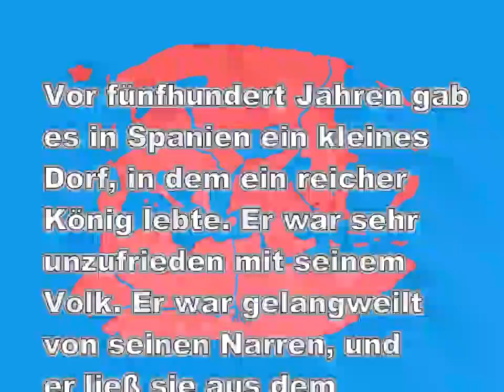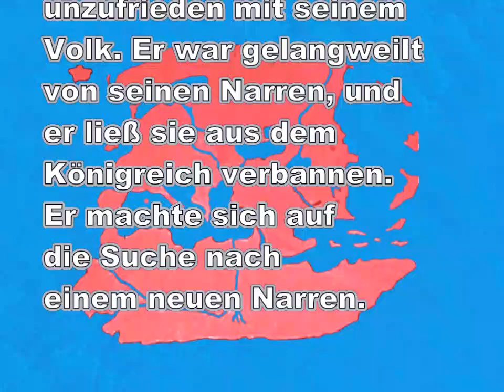Amerika gibt es nicht (auf Deutsch)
„AMERIKA GIBT ES NICHT“

Die deutsche Produktion @2020

Nach die Kurzgeschichte „Amerika gibt es nicht“ von Peter Bichsel

Drehbuch von Bill Hutchinson

Alexander (Sandy) Mackendrick, Dekan der Filmschule CalArts (California Institute of the Arts), forderte seine Schüler immer auf, ihre Filmprojekten kurz zu halten, und die Zeit beschränken auf nicht mehr als drei Minuten. Als anfingen die Schüler hren Filmexposé zu präsentieren, und Sandy nahm eine Sanduhr-Eieruhr, und er stellt auf den Kopf, um sicherzustellen, dass alle die Studenten Zeit sahen, bevor der Filmexposé sollte enden.

„Amerika gibt es nicht“ Filmexposé endete nicht nur, bevor das letzte Sandkorn in die untere Kammer der Eieruhr fiel, der Film endgültige  nach dem Abspann genau drei Minuten lang sind!

Credits:
Besonderer Dank:
   Dr. Eva-Maria Fallone
   Luchterhand Verlag

Besetzung
Colombin. Chris Anderson
King. Robert Wahlborg
Amerigo. Nathan Garcia
Bäuerin. Cherie Godt

Kamera
   Bruce E. Nolte

Schnitt
   Bill Hutchinson

Tonmeister
   Darrel Johansen

Mischtonmeister
   Don Worthen

Musik Filmkomponist
   Mark Hoder

Produktion und Regie
   Bill Hutchinson